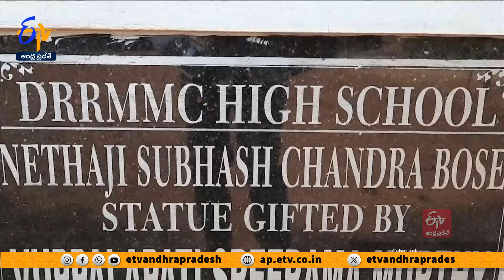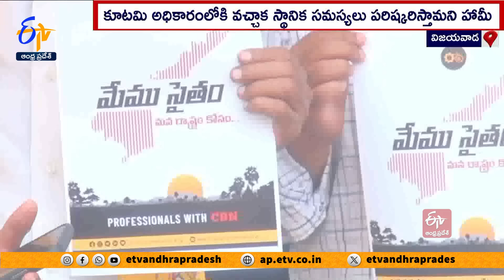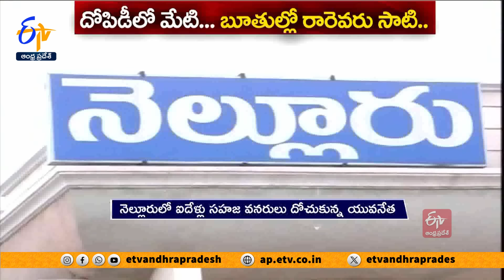Ghantaravam 12 NOON | Full Bulletin | 4th May" 2024 | ETV Andhra Pradesh | ETV Win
4th May" 2024 | Ghantaravam 12 Noon | ఘంటారావం  |  ETV Andhra Pradesh | ఈటీవీ ఆంధ్రప్రదేశ్‍ | ETV Win | ఈటీవీ విన్‍